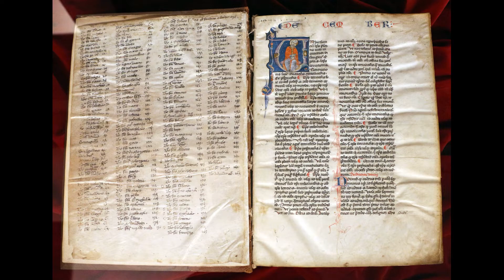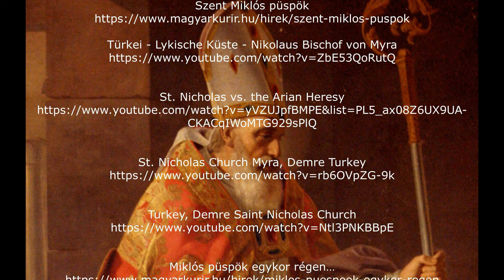Miklós püspök egykor, régen - Myra/Demre, Görög-Törökország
Egyik legnépszerűbb, jótékonyságáról híres szentünk, mégis keveset tudunk róla.